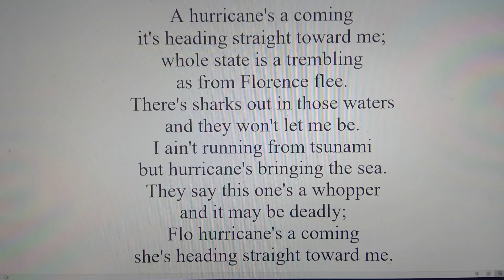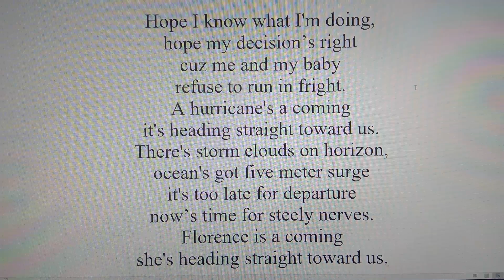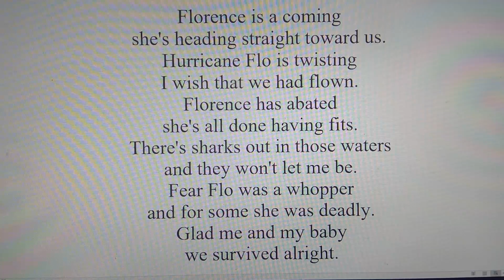Florence Storm Surge Blues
A Hurricane Florence song sung to a Johnny Cash beat.